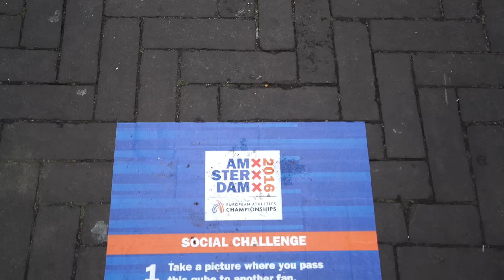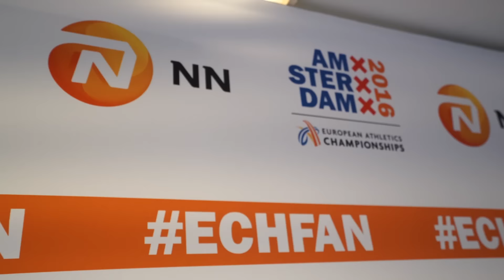Day 3 at the Social Zone